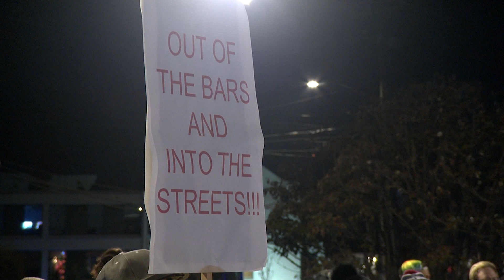LGBTQ+ community members, allies hold vigil for Colorado victim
Pride flags and candles were passed around as the names of the people killed at Club Q last week were read aloud.